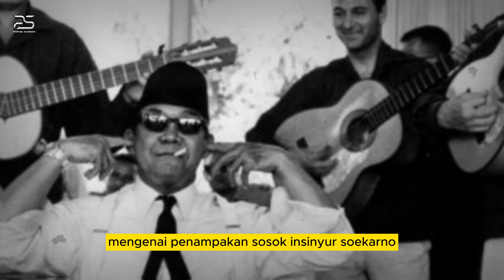RAKYAT KAGET❗❗ SOEKARNO TERNYATA MASIH HIDUP SAMPAI KINI | BELIAU BERSEMBUNYI DISINI,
Soekarno merupakan mantan presiden pertama Republik Indonesia yang paling banyak diperbincangkan. Mulai dari cara memimpinnya sampai dengan kehidupan pribadinya. Nah, akhir-akhir ini, presiden pertama di Indonesia tersebut diisukan masih hidup. Bahkan, ada juga orang yang mengungkapkan pernah tahu di mana keberadaannya saat ini. Kabar satu ini beredar sejak ada video dari Mbah Mijan yang mengatakan kalau Bung Karno masih hidup.
Selama ini, kita mengetahui bahwa sosok proklamator kemerdekaan Indonesia, Soekarno telah meninggal dunia dan dimakamkan di Blitar. Namun kabar tersebut seakan langsung dipatahkan oleh mereka mereka yang berbicara bahwa Soekarno saat ini masih hidup.
Dalam akun TikTok @mbahmijan_official, ia menjawab netizen yang menanyakan apakah Bung Karno masih hidup. Tanpa pikir panjang ia pun menjawab dengan tegas, “Masih!“.

soekarno masih hidup sampai sekarang 2022,
soekarno masih hidup 2021,
soekarno masih hidup atau tidak,
2023 soekarno masih hidup,
3 misteri kematian soekarno,
apa presiden soekarno masih hidup,
insinyur soekarno masih hidup,
bung karno masih hidup,